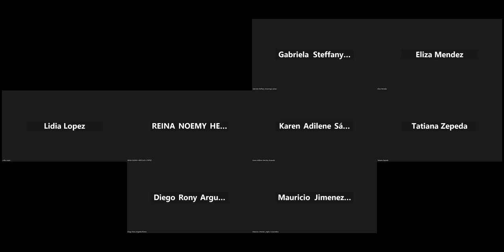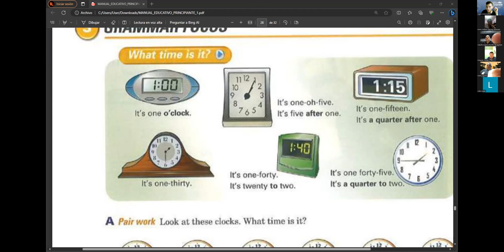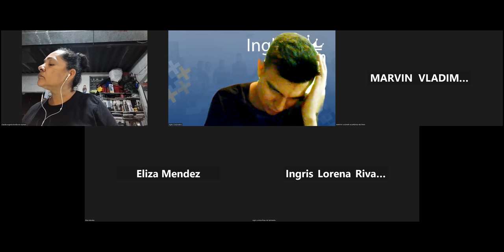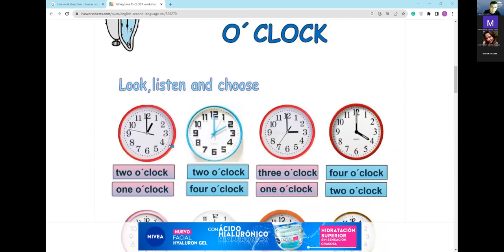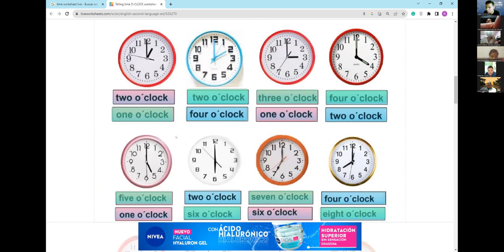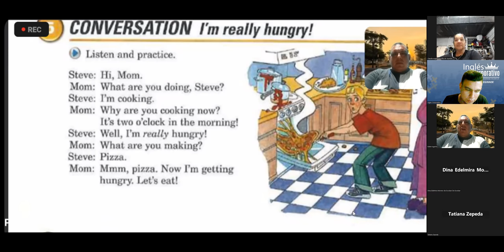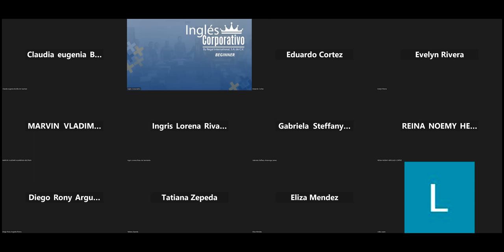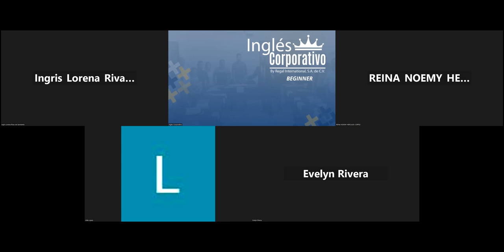SESION07-10/10/2023-FI-REGA-104-RAMOS-UNIT 4 time present continuous